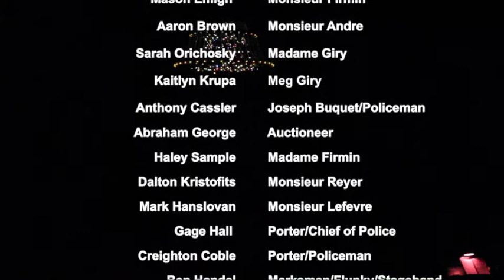West Branch Phantom of the Opera 2016